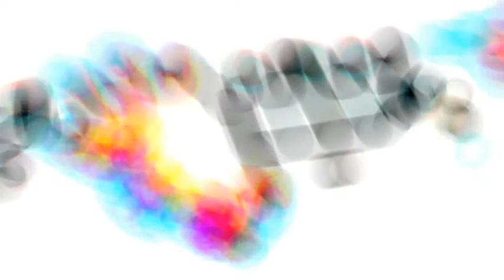06 F Fa Mayor Reexposicion